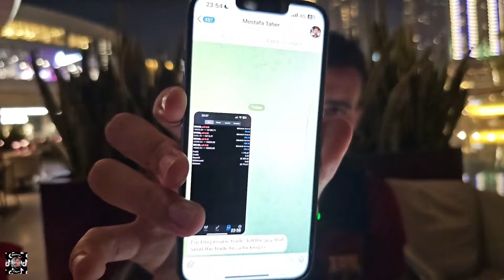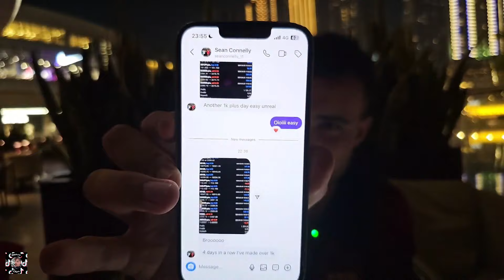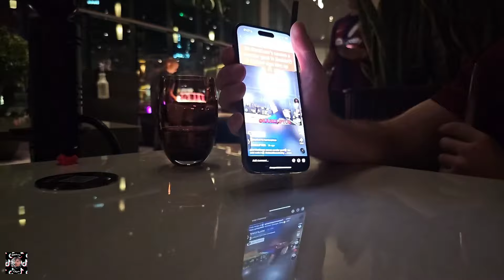HSTikkyTokky X Ed Matthews Dubai Trip | Food And Shisha! | [EP.5]